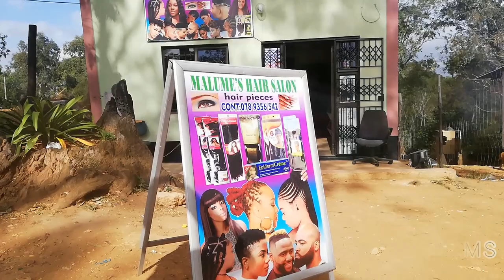THE BARBERSHOP Episode 2. Trimcut 😫🤣😂. being in salon is hard session for everyone / LUH AND UNCLE